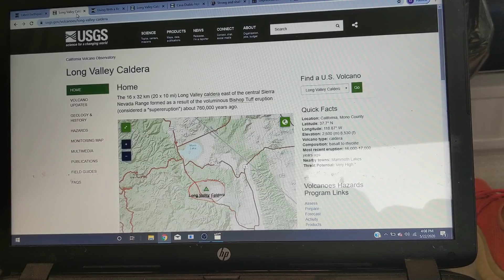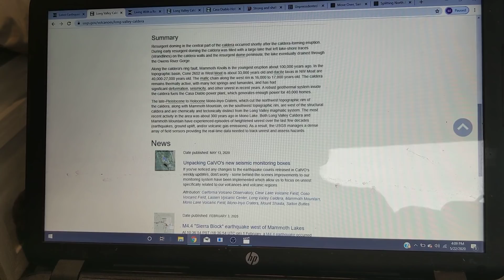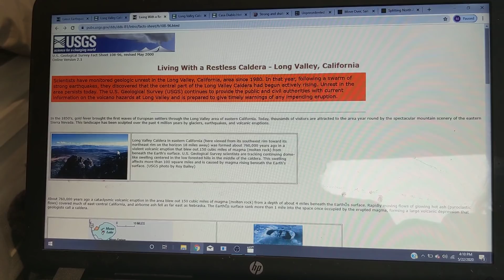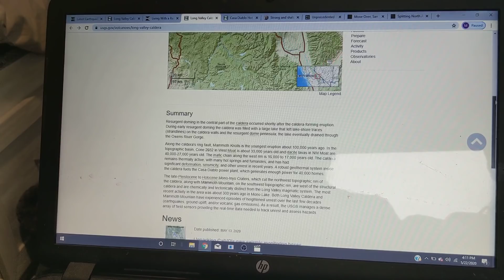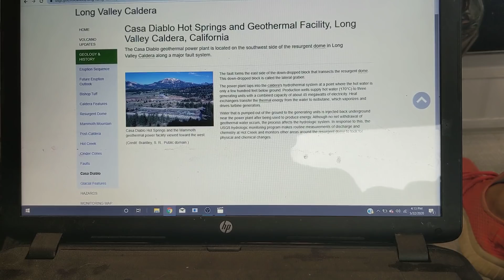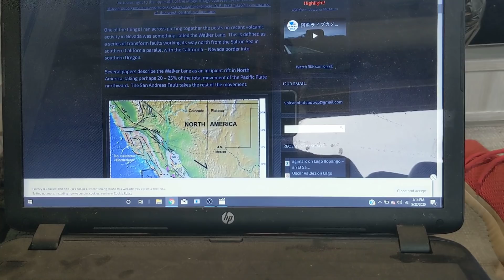Is A New Supervolcanic Eruption Building In The Western USA?